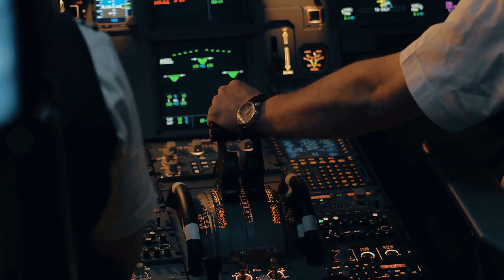習近平的“資訊繭房”只會傷害他自己；股息股票不再是它们曾经的可靠投资方式。由于高利率使债券和定期存款更具吸引力；科科·高芙在她作为大满贯冠军的第一场比赛中晋级中国公开赛：中國簡報20231003